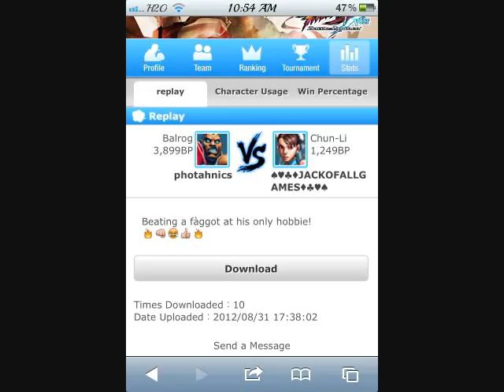Jack Of All Games vs Photahnics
A music vid dedicated to Johnny Hammer